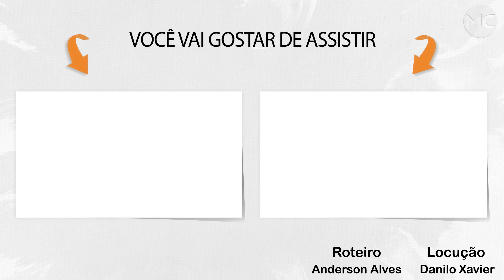Um CAROÇO PRETO apareceu na LÍNGUA dessa mulher ENTÃO...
Um caroço preto apareceu na língua dessa mulher, e o que ela descobriu a deixou em choque, confira!